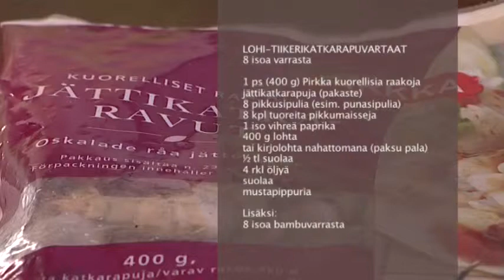Lohi-tiikerikatkarapuvartaat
MTS_080402.mov